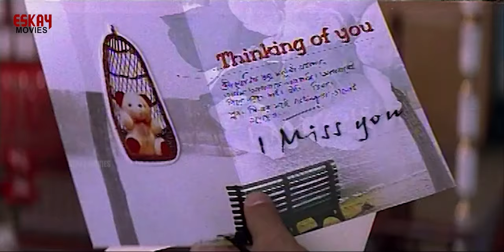Manik (মানিক) | Official Trailer | Jeet | Koel | Eskay Movies | Full HD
Here's the official trailer of Manik, starring Jeet & Koel.

Samir and Manik meet each other and soon Manik meets with an accident. Before his death, he requests Samir to never reveal the news of his demise to his family and to take care of them.

Will his family ever get to know bout his death?
Will Samir meet the love of his life?
Watch Manik and discover what happens next.